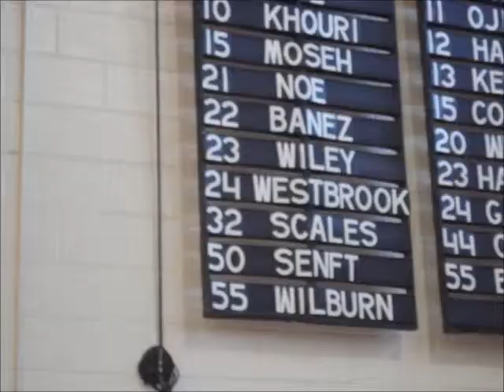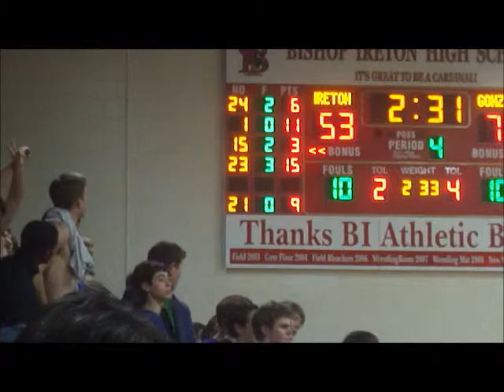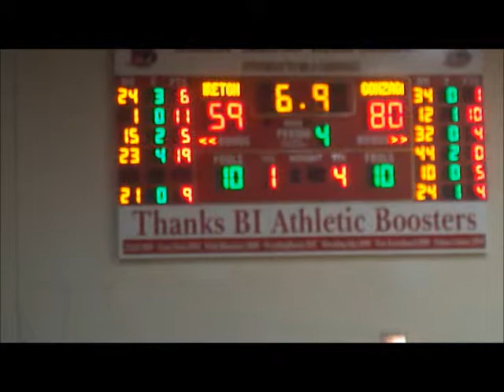Davon Wiley- 2011-2012 vs. Gonzaga Shot By:OttoTheDirector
Shot By:OttoTheDirector
Junior Davon Wiley puts up 19 Points but it wasn't enough as they fall short 59 - 80
 The first half was going great but after that it became a one sided game when Gonzaga
 went on a 11 to 0 run. The Cardinals Put there-selves into a hole they weren't able climb out of